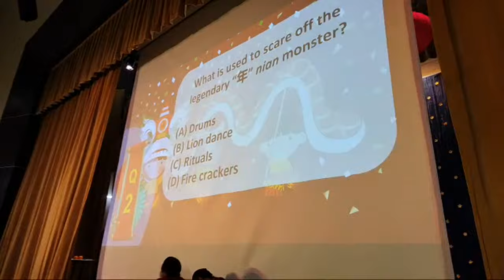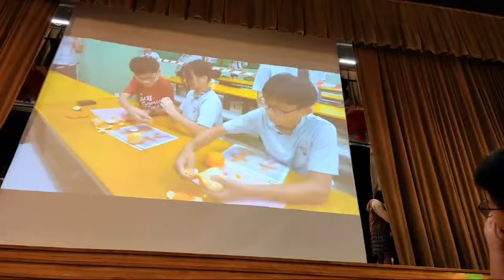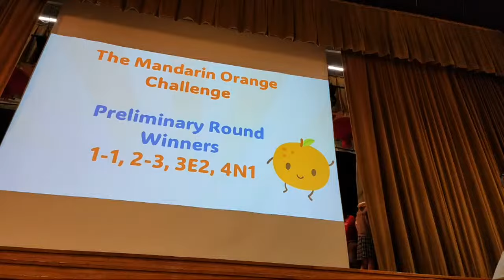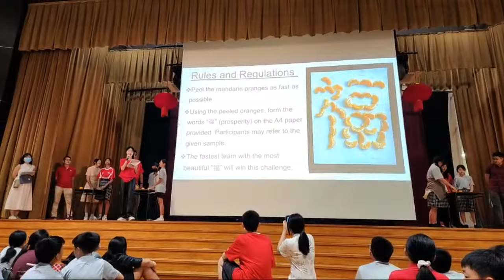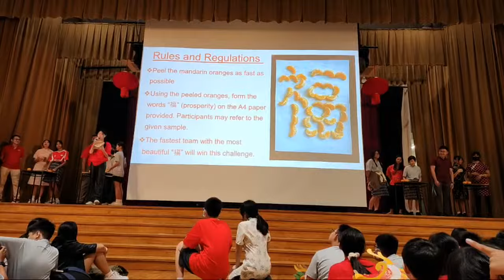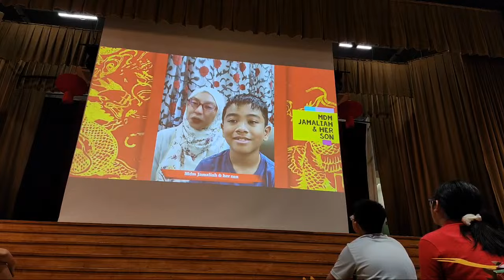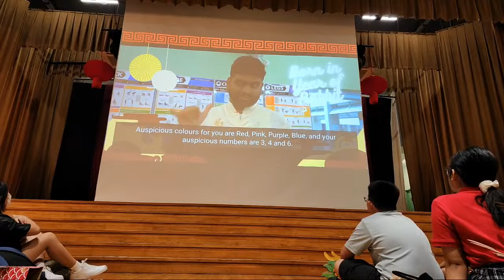CVSS Chinese New Year Celebrations 2024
Usher in the year of the Dragon with CVSS Live on YouTube!